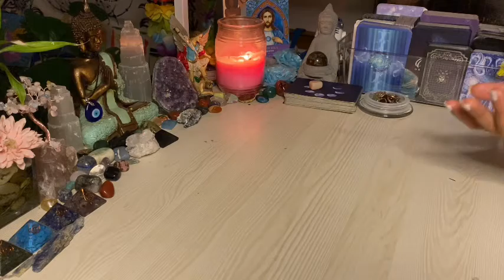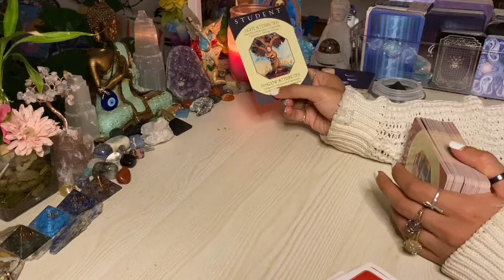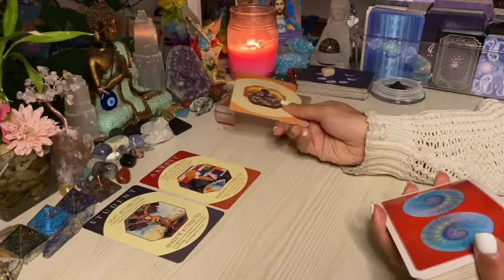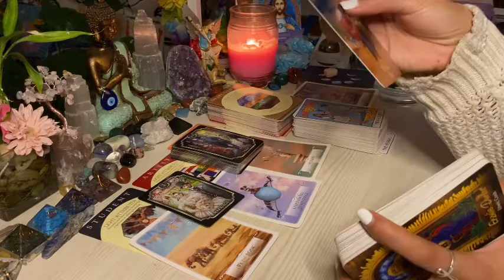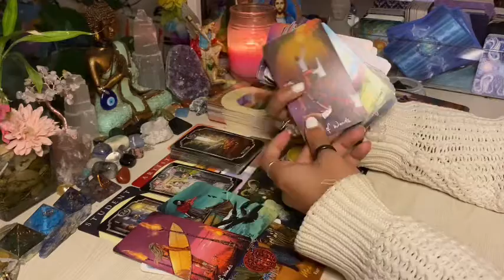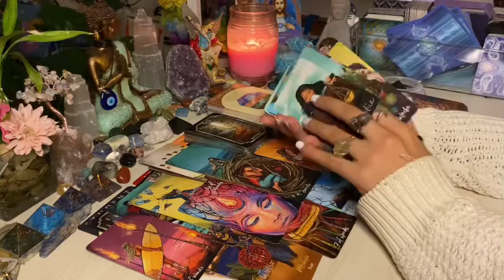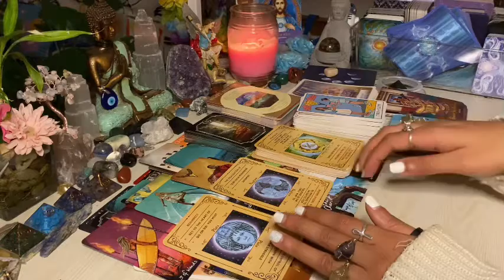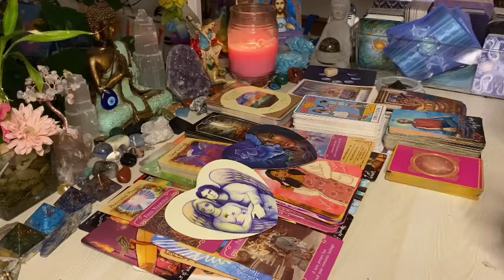🚨⚖️DF/DM🔝STANDARDS/VALUE ONLY SCARES PEOPLE WHO HAVE NONE💯🙏🏽♥️😮‍💨WHAT U NEED 2KNOW📮🌹🫦🫂